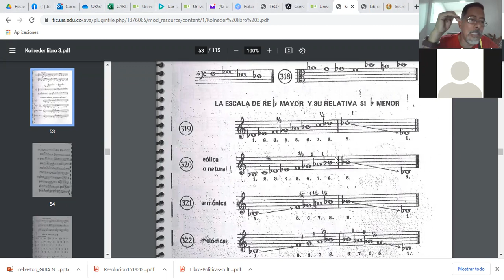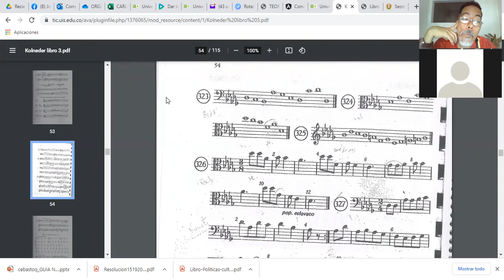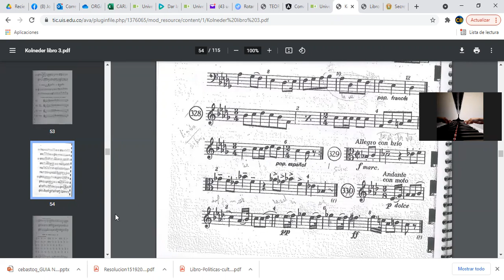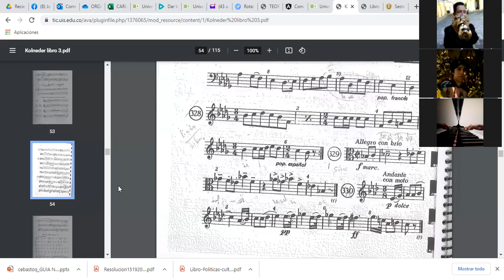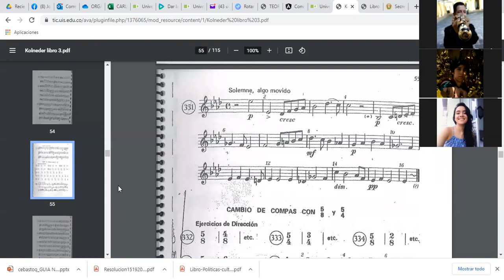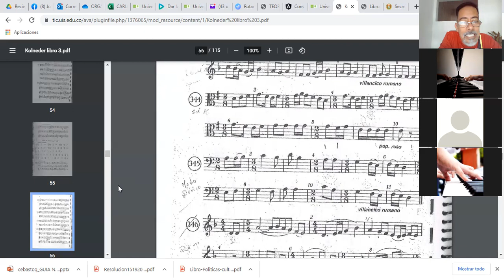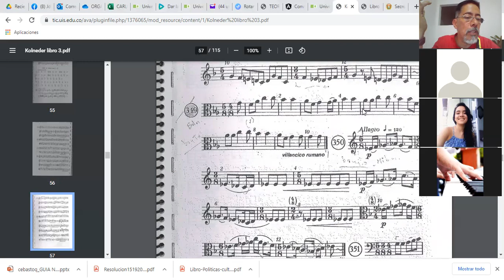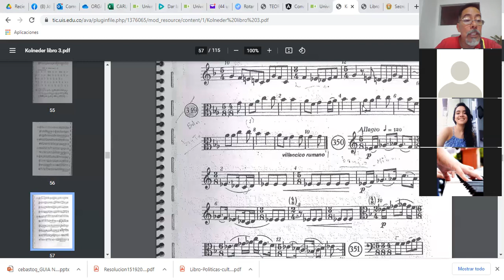SOLFEO TRES / CLASE 25 / MIÉRCOLES, OCTUBRE 13, 2021